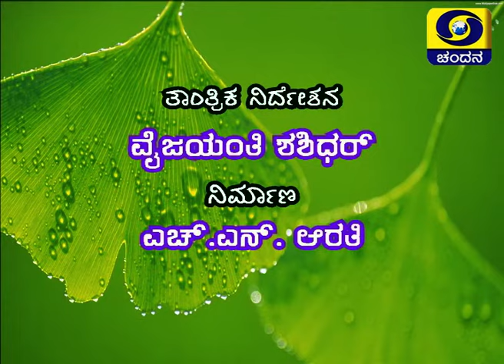DD Chandana Archives | Interview With Journalist Gauri Lankesh